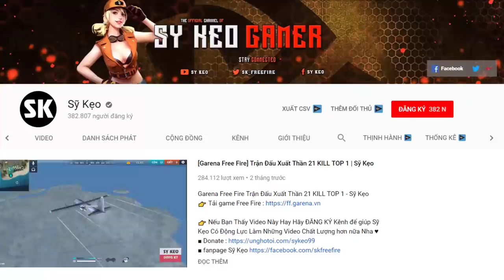[Free Fire] Show Thao Tác Tay 20 KILL TOP 1 | Sỹ Kẹo